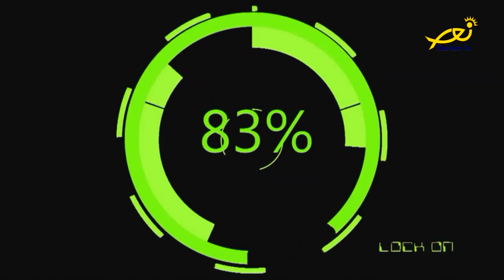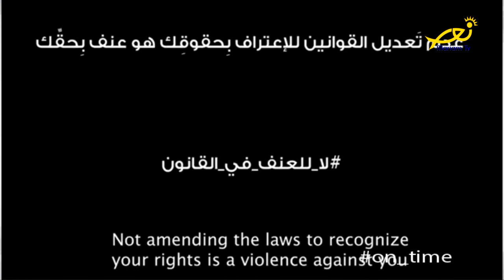مقدّمة عالموعد On time مع تمارا كبّول وريتا فرنسيس